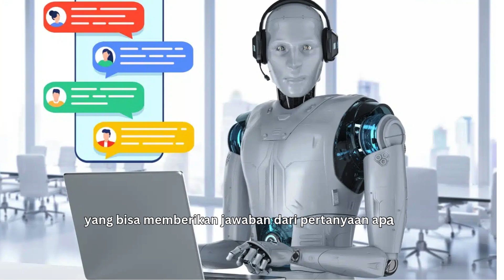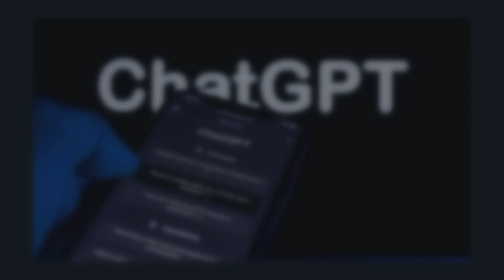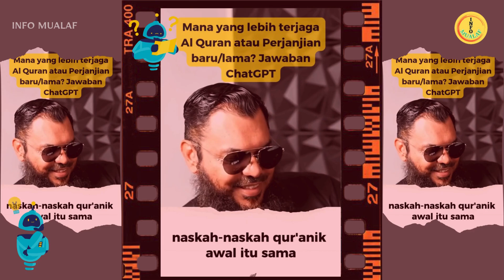ChatGPT Membantah Kekristenan & Membenarkan Ajaran Islam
Chat GPT adalah teknologi artificial intelligence (AI) baru yang bisa memberikan jawaban dari pertanyaan apa pun hanya dalam beberapa detik. Tak heran, kecerdasan buatan ini telah menjadi topik hangat sejak perilisannya di akhir tahun 2022. Salah satu tiktoker asal Australia yang berinisial @real.lilyjay bertanya kepada chat GPT yang berkaitan dengan agama dan ketuhanan.